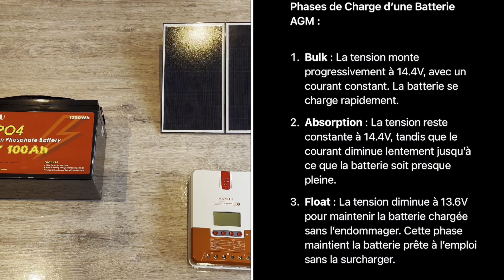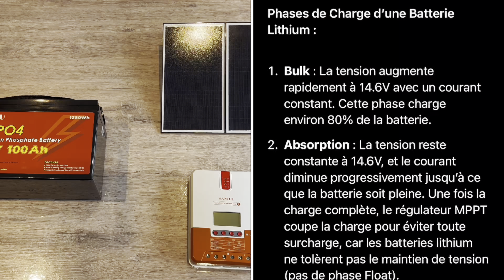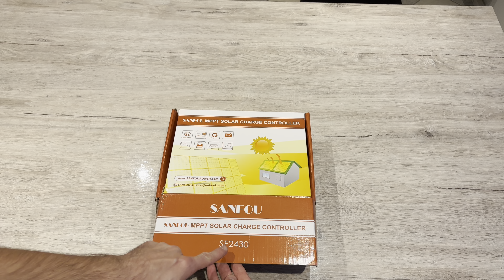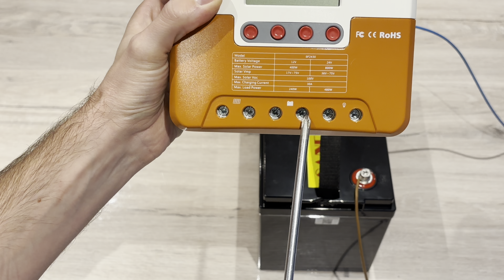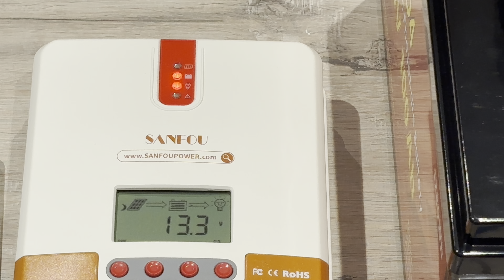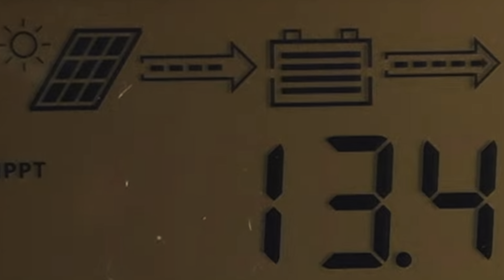Trio panneau solaire, régulateur MPPT et batterie lithium ? SANFOU 30A MPPT 12V/24V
Le lien de la batterie que je présente au cas où vous seriez intéressé